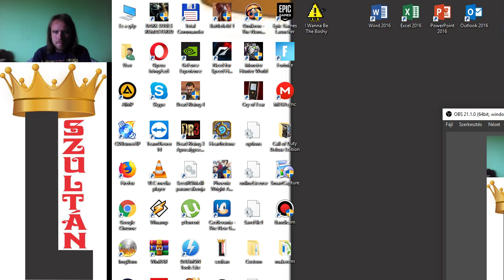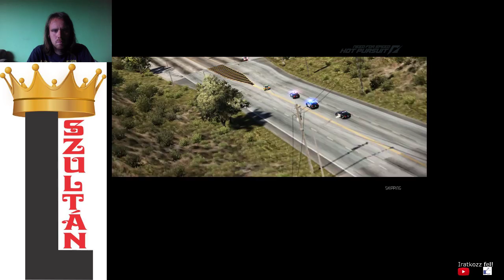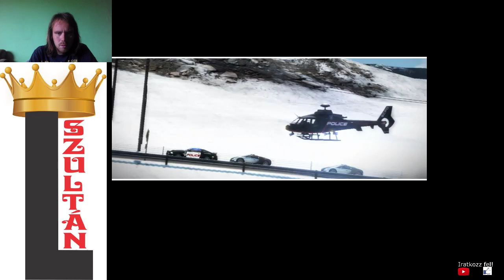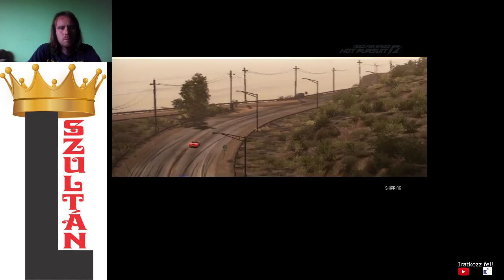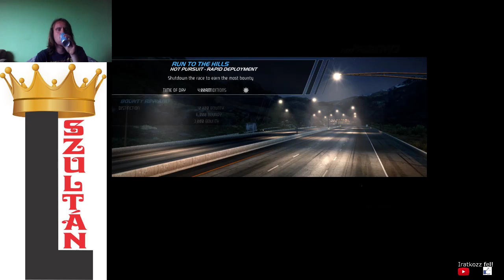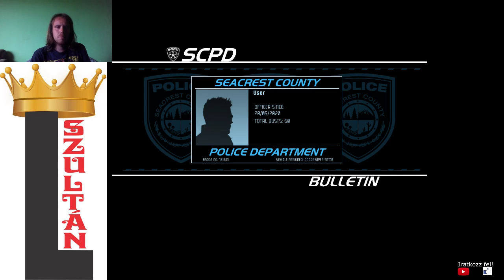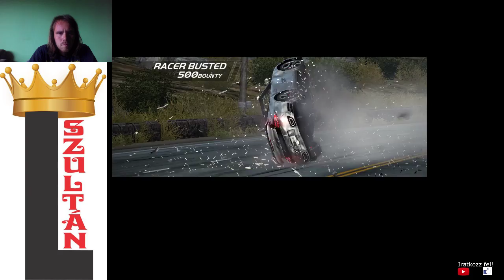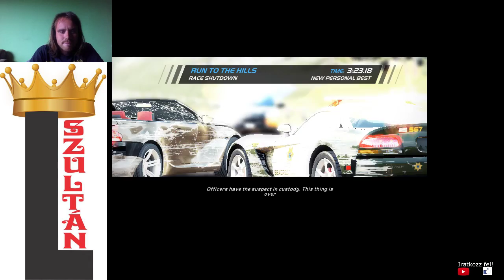Need for Speed Hot Pursuit 2010 30/60 racer gold + 24/48 cop distinction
félúton vagyok